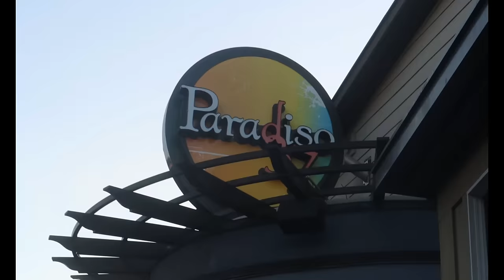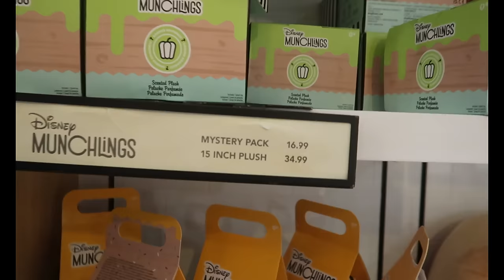Our Best Decision to Stay Here! | Epic Rest Day Between DisneyTheme Parks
Riviera Resort is hands down our favorite Disneyworld hotel we’ve ever stayed!